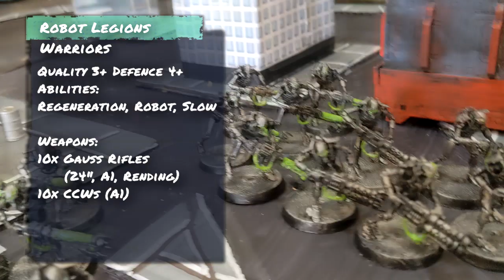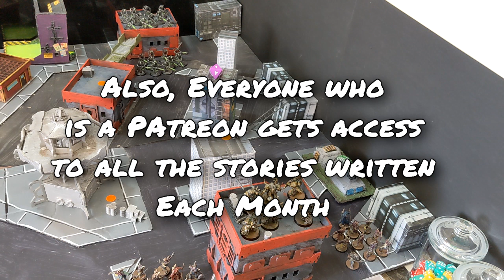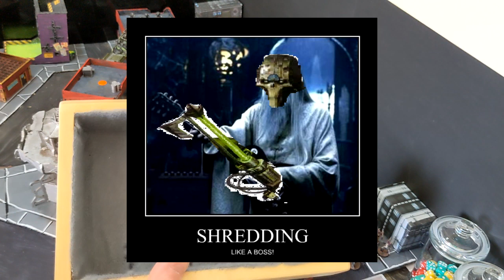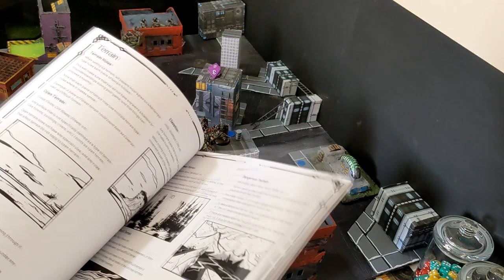Lakshmi Campaign 002 - Robot Legions Vs Plague Disciples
The Technodyne Cybernators recon the city looking for scavenging materials. They come across the risen undead zombies of the citizens of Lakshmi IV. Will they survive?

Join us on this new battle report for One Page Rules.